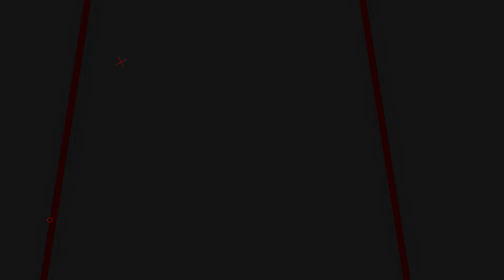ULAS TERBARU!! SENAPAN ANGIN GEJLUK BIG GAME BERKUALITAS | DARI JAYA AIR RIFLE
📢📢PENTING
Pastikan transaksi menggunakan nomor rekening resmi perusahaan kami :